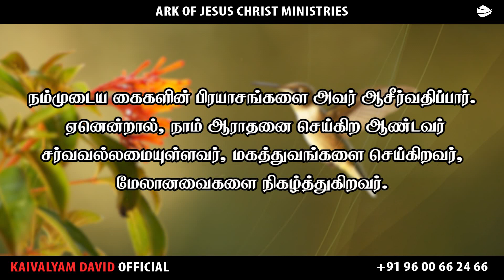TODAY'S PROMISE WORD TAMIL | 19/10/2023 | ARK OF JESUS CHRIST MINISTRIES TRICHY